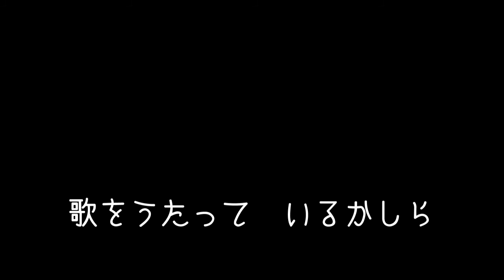りんごのひとりごと（金咲小春）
歌唱　金咲小春
歌い出し　わたしは真赤な　りんごです・・・